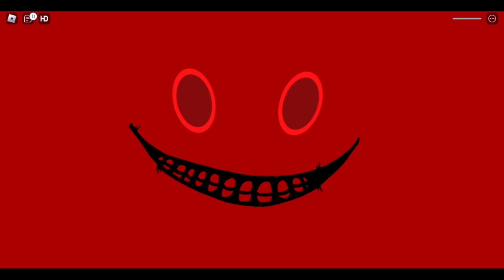Doors floor 2 concepts! (Roblox)